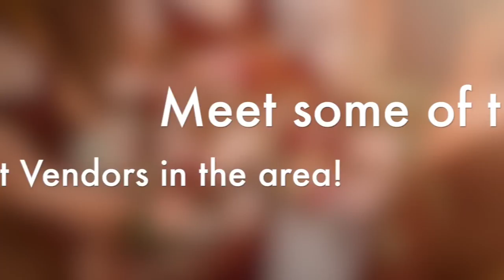Wild Basin Lodge & Event Center 2018 Wedding Open House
Please join us for a day of wedding planning. Relax and experience the rustic elegance of Wild Basin Lodge. Drink some wine or champagne and meet some of the best wedding vendors in the area.
Absolutely No Charge April 15th 11am to 2pm.